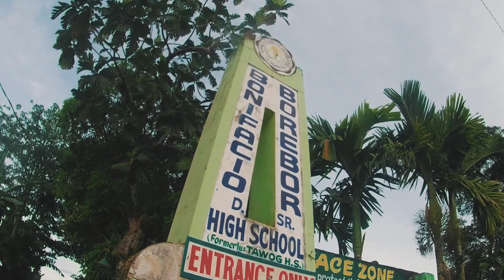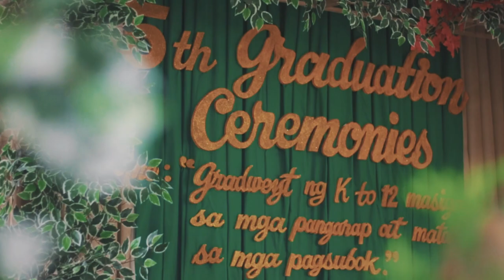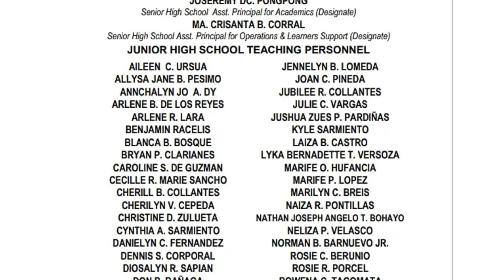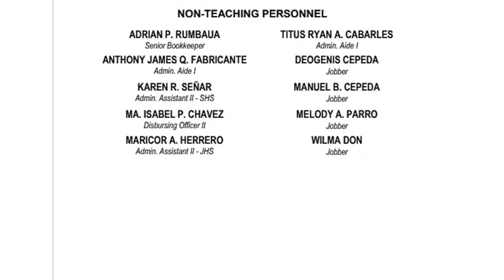BDBSHS 5th Graduation Ceremony | Caramoan Camarines Sur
Bonifacio D. Borebor Sr. High School 5th Graduation Ceremony (Senior High)

Videograph by: Christian Louise | Lakbay Series
Photograph by: Ryan Adupe | Upper-tures

All, Tourist Destination, Recently Uploaded, Related, Tourism, Watched, Live, Scenery, From your search, From Lakbay Series, Resorts, Beaches, Nature, Tourist Attractions, Paradise, Vacations, Newm Relaxation, New to you,